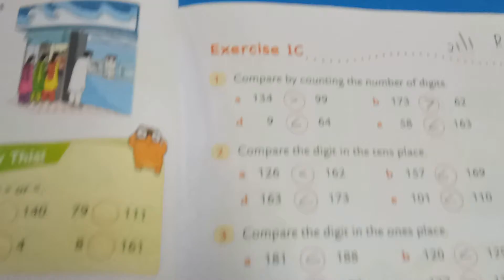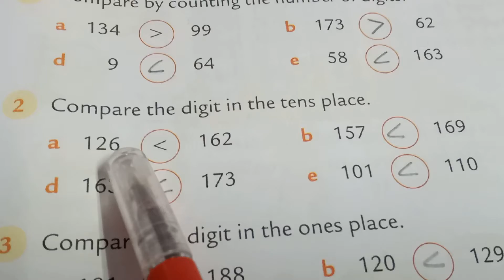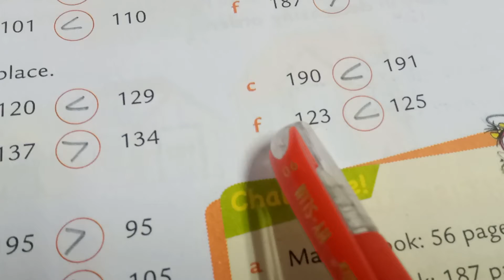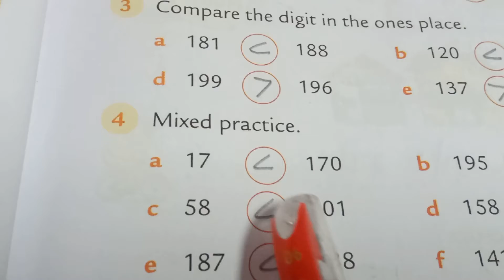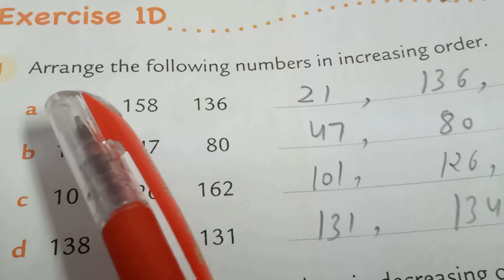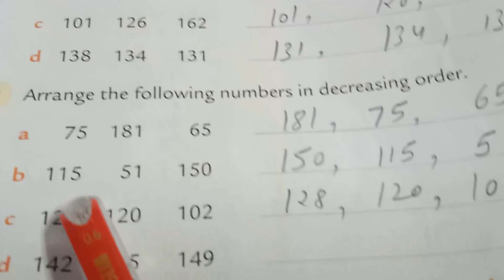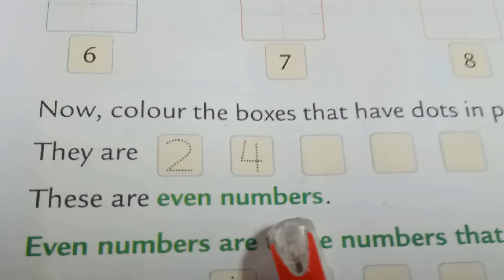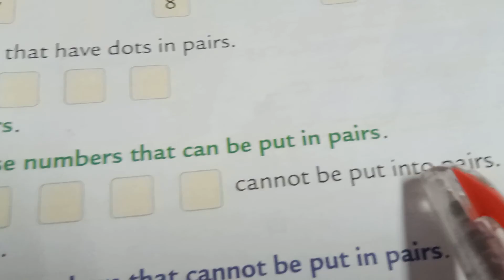class 2,R W maths,less 1,ex 1C and 1D